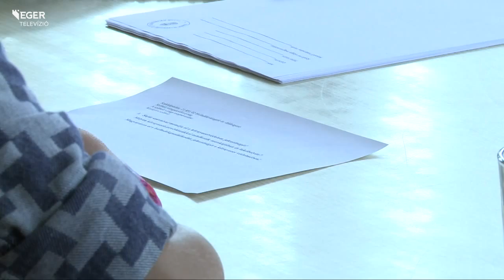Szakképzés a börtönben - 2015.09.30.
Tizenhatan tettek sikeres vizsgát hulladékválogató- és feldolgozó képzésben a Heves Megyei Büntetés-végrehajtási Intézetben. A két éve kezdődött program fő célja a fogvatartottak társadalmi beilleszkedésének, a szabadulás utáni élet folytatásának elősegítése.